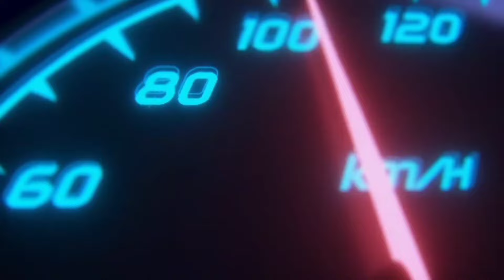MGA BANDIDO NAKAHARANG SA DAANAN NAMIN PAKTAY AGAD